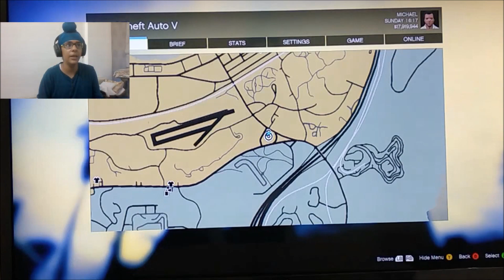(GTA 5) I FOUND WHERE NIKO BELLIC LIVES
I am just so happy for uploading this video cause this is my first ever GTA 5 easter egg video.
In this video i will tell you that niko bellic is somewhere in GTA 5 but is hiding under some kinda cover or he is DEAD.
Don't worry i am also gonna find where niko is or if he is dead through some more niko bellic easter eggs but for that SMASH THAT LIKE BUTTON. And stay absolutely awesome.
WE COVERED
1- visiting Niko Bellic
2- visiting Niko Bellic's house
3- finding Niko Bellic in GTA 5
4- is this the house of Niko Bellic
5- GTA5 Niko bellic easter egg